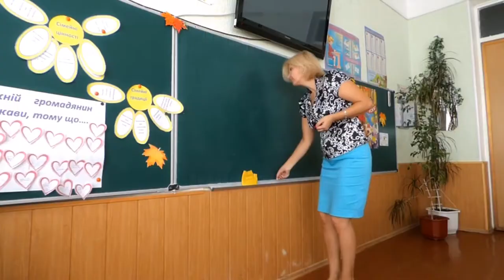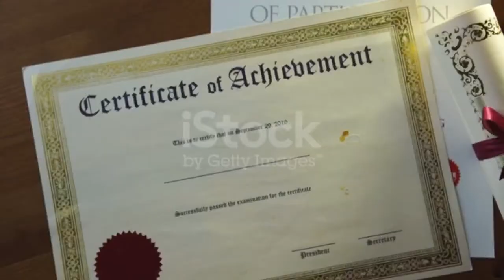Mon BTS 🤯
Rendez-vous tous les Samedi à 11h00

Dans cette vidéo, j'ai décidé de vous parler de mes 2 ans de BTS qui n'étaient pas simples à supporter 😕

            Ma vidéo sur l'alternance 😁